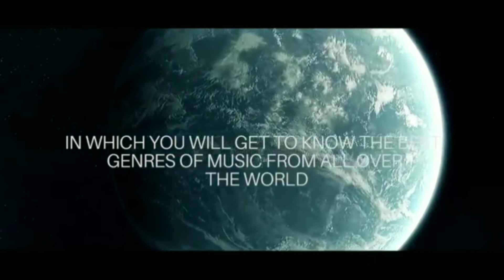Festival intro . Dj Dynamite